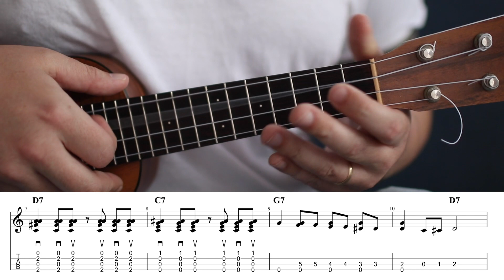Your Very First Fun and Easy Blues Turnaround - TenThumbsBluesChallenge Day 2 - Tutorial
Today we are going to show you how turn it around. This will add swagger and movement to your blues and just make it sound more professional. Grab the tabs from the first comment where you will also see an easier version if this one is just a little too tricky. This whole journey is really a linear approach to learn how to play blues on the ukulele for beginners.

TenThumbsBluesChallenge is back! This time we are rocking out the key of G. Starting with strumming and going through everything we need to know, turnarounds, licks, the blues scale, fingerpicking, you will be able to dominate the blues in G after this challenge!

- All you have to do is record yourself doing the lesson and upload it to instagram
- Tag us @TenThumbspro
- Use the hashtag
- Feel free to tag flight and let them know you are excited to @flightukulele.

The lessons are going to be every other day this time around, giving you more time to get them just right! We will do 15 lessons in total, every other day for the month of July.

On August 7th everyone who has done all 15 lessons will have their name entered into a raffle.

PRIZES
- Five 3rd place winners will get a set of ukulele strings
- Five 2nd place winners will win a TenThumbs T-Shirt
- One grand prize winner will win a brand new Ukulele, the Antonia Tenor from Flight

QUALITY
- You don't need to play anything perfectly, you just need to try and and do your best.

SUPPORT
- 10 Thumbs Challenges is a great place to get support in a positive environment! All good vibes and all people here to support you, feel free to upload your videos here too and feel the love!

DON'T HAVE INSTAGRAM?
- It really helps the challenge if you have a public account that way when you use the hashtag and tag us other people can see you are doing the challenge and it helps the challenge grow. If you have a private account that is okay, you can message me the video, you can also upload them to the facebook group, but a public Instagram account is the ideal scenario.

TABS
- Pinned in the first comment of the comment section you will have access to free tabs for ALL THE LESSONS.

Your Very First Fun and Easy Blues Turnaround - TenThumbsBluesChallenge in G - Tutorial